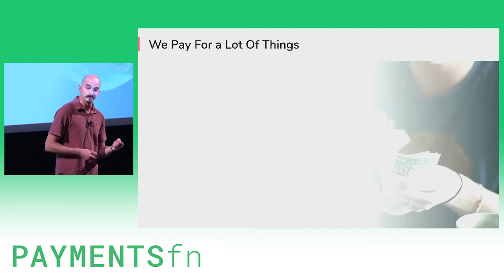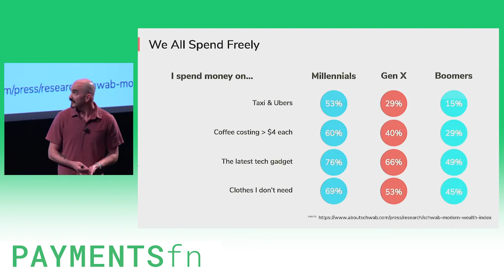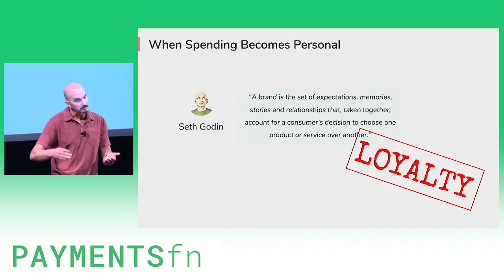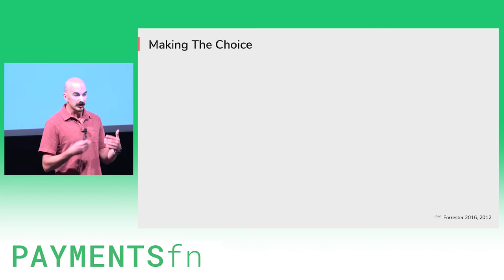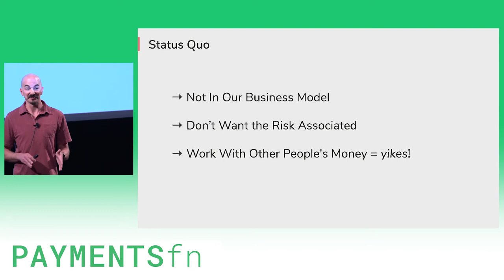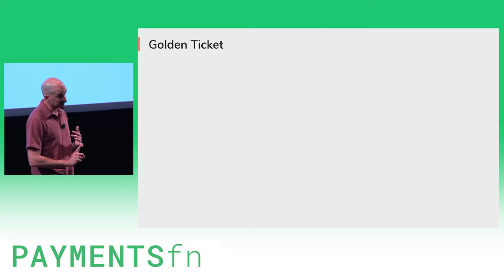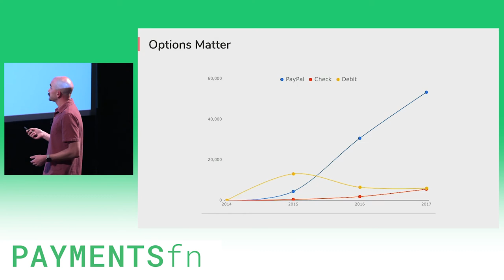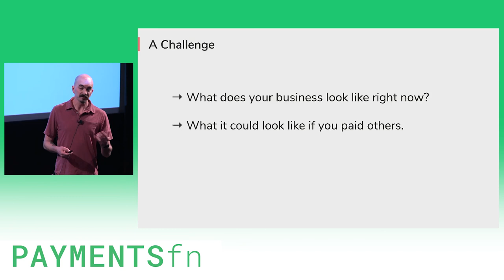PAYMENTSfn 2018 - Cashing Out with Cash Back by Jim Carter III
Cashing Out with Cash Back by Jim Carter III

Mostly we think of the payment network as being a system that lets money flow from consumers to businesses, but in reality it facilitates a lot of money moving the other direction, too: from businesses to consumers via refunds, rebates, loyalty programs, and more. At Giving Assistant we've leveraged this to build an international loyalty program for our members that gives them real cash back while doing good for nonprofits at the same time. You'll get to hear the details of this "upstream" usage of the payment networks, the challenges we've run into as we've scaled to sending weekly worldwide payments to our members (including why my face is most likely on the wall somewhere at Stripe), and the "golden ticket" we've built on top of Spreedly that lets us use the credit/debit networks to put money on any Visa or Mastercard, anywhere in the world.